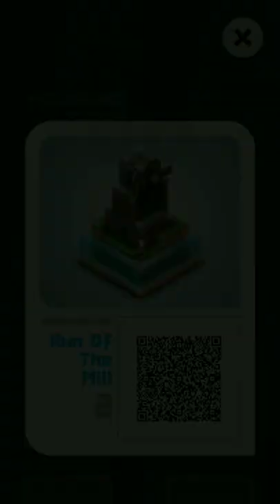Mekorama Story Level - 2 Walkthrough Gameplay | Think Through